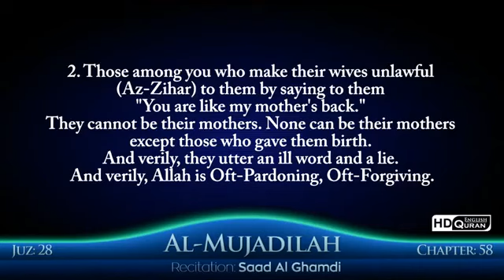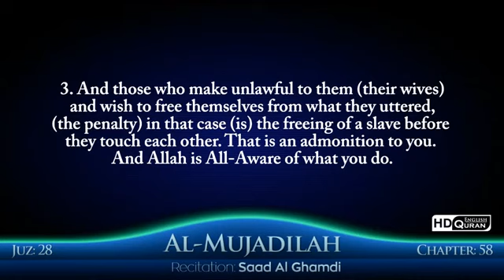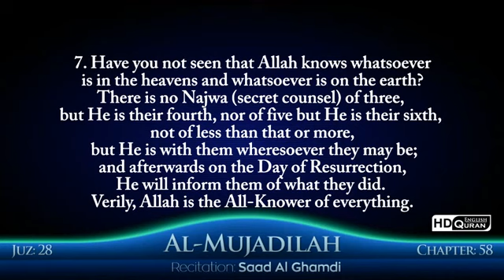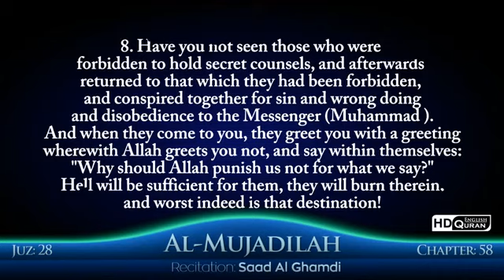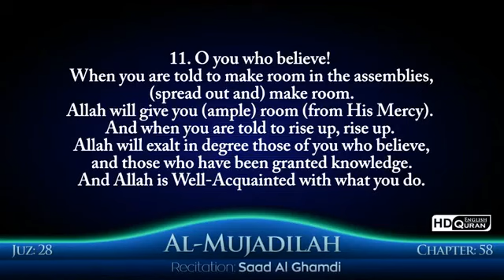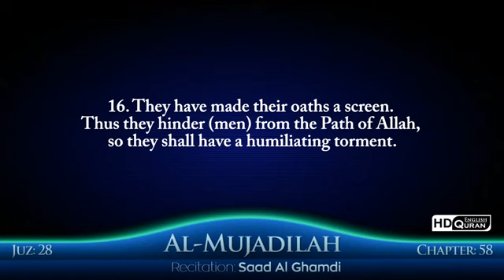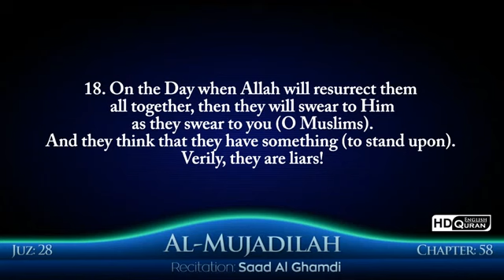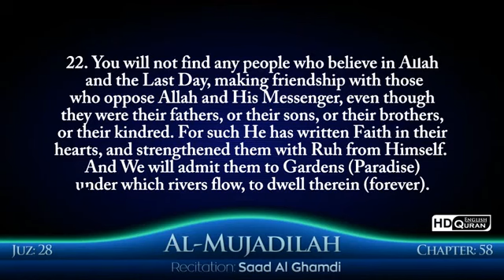58 Surah Al Mujadilah (She Who Disputes) Saad Al Ghamdi